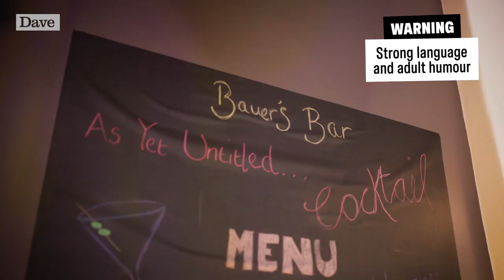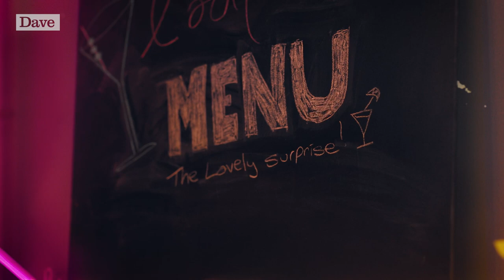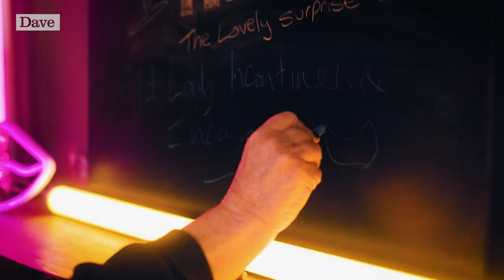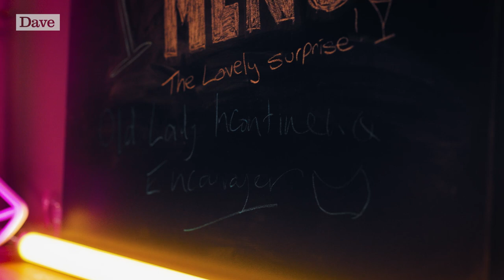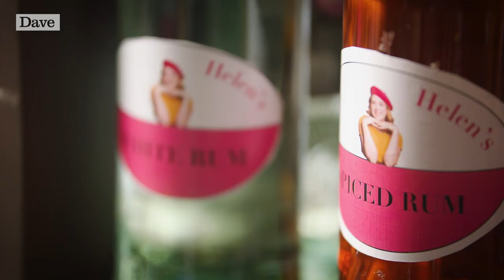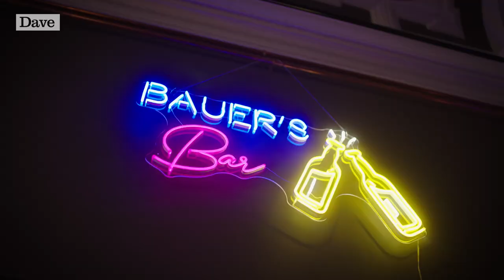Helen Bauer Serves AWFUL Drinks To Jo Brand & Darren Harriott | As Yet Untitled: Bauer's Bar | Dave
Budding cocktail artist Helen Bauer is joined by Jo Brand, Darren Harriott, Lara Ricote and Josh Jones for some of her classic unnamed mystery beverages, to mixed success.

Before joining Alan Davies at his table on As Yet Untitled, his guests are invited to pull up a stool with Helen Bauer for a pre-show tipple, a chin wag and maybe even play a bar game or two, at her brand-new backstage bar ‘Bauer’s Bar’.

Helen's guests are Sue Perkins, Josh Jones, Al Murray, Fern Brady, Lara Ricote, Patrick Kielty, Jessica Hynes, Johnny Vegas, Rachel Parris, Josh Pugh, Ed Byrne, Steph McGovern, Jo Brand, Jack Rooke, Darren Harriott, Stephen Mangan, Isy Suttie, Jordan Gray, and Jason Byrne.

This is an Albert Sustainable Carbon Neutral production.

Stream full episodes of Alan Davies: As Yet Untitled for free on UKTV Play

Stream full episodes of As Yet Untitled: Bauer's Bar for free on UKTV Play

FIND DAVE ON TELLY:
📺  Freeview 19, Sky 111, Virgin 127, BT & TalkTalk 19, Freesat 157